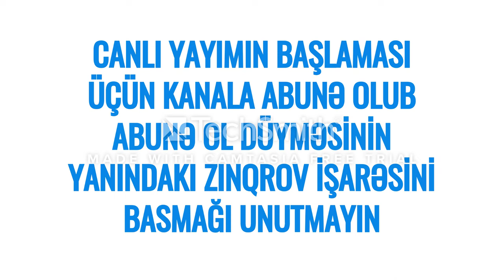Xəzər Tv Canlı Yayın, Atv Canlı Yayın xəzərtvcanlı (ABUNƏ OLUN)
CANLI YAYIMIN SİLİNMƏMƏSİ ÜÇÜN KANALA ABUNƏ OLUB VİDEONU BƏYƏNİN. TƏŞŞƏKKÜRLƏR